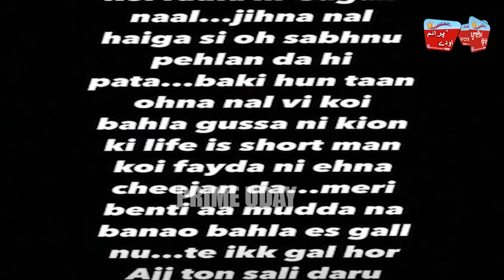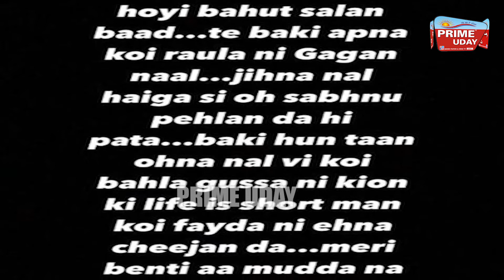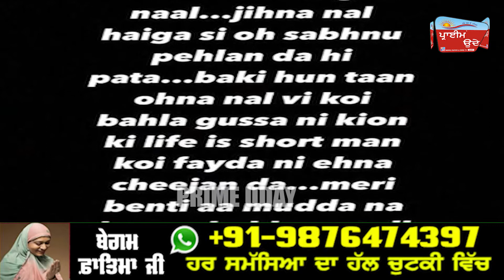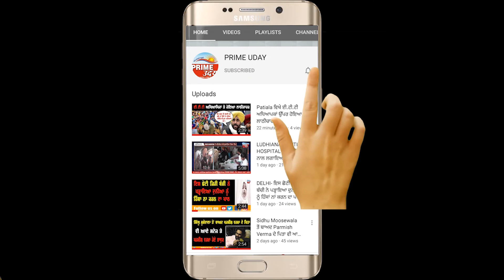ਸ਼ੈਰੀ ਮਾਨ ਅਤੇ ਮਨਪ੍ਰੀਤ ਮੰਨਾ ਦੋਨਾਂ ਨੇ ਮੰਗੀਆਂ ਮੁਆਫ਼ੀਆਂ, ਕਹਿੰਦੇ ਖਾਧੀ- ਪੀਤੀ 'ਚ ਕੀਤੀਆਂ ਗ਼ਲਤੀਆਂ, ਮਾਰਿਆ ਯੂ ਟਰਨ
ਸ਼ੈਰੀ ਮਾਨ ਅਤੇ ਮਨਪ੍ਰੀਤ ਮੰਨਾ ਦੋਨਾਂ ਨੇ ਮੰਗੀਆਂ ਮੁਆਫ਼ੀਆਂ
ਕਹਿੰਦੇ ਖਾਧੀ- ਪੀਤੀ 'ਚ ਕੀਤੀਆਂ ਗ਼ਲਤੀਆਂ, ਮਾਰਿਆ ਯੂ ਟਰਨ